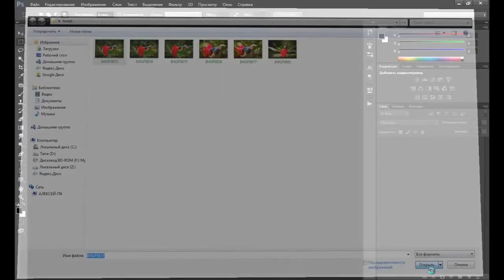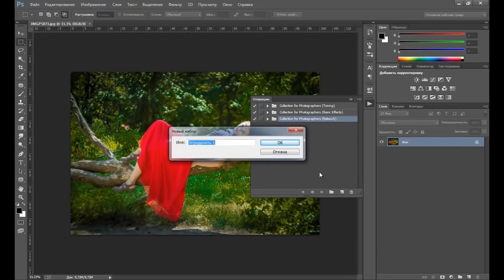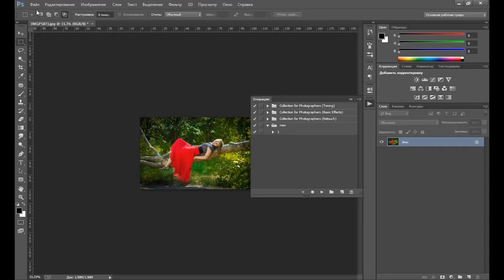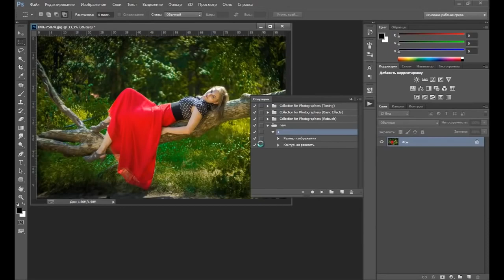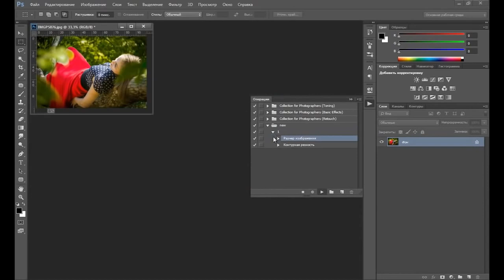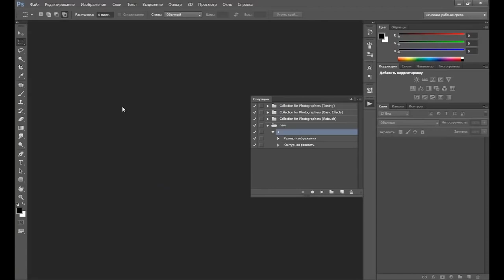Уроки Photoshop для начинающих – Как быстро обработать много фотографий в фотошоп